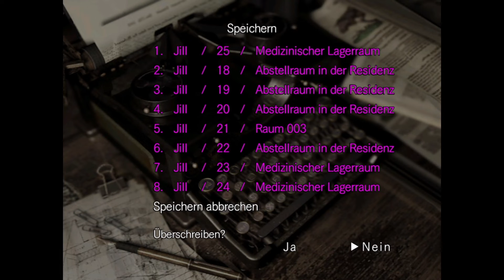Wir haben gewonnen #18 Resident Evil [blind/Jill] Gameplay Let's Play deutsch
Kommentiertes Gameplay zu „Resident Evil“.

1998. Spezialeinheiten wurden entsandt, um mysteriöse Mordfälle außerhalb von Raccoon City zu untersuchen. Nach ihrer Ankunft werden sie von blutdürstigen Hunden angegriffen und müssen Flucht in einer Villa suchen, aber der Geruch des Todes liegt in der Luft. Mit knappen Vorräten kämpfen sie fortan um ihr Überleben.

Entwickler:               Capcom
Publisher:                 Capcom
Veröffentlichung:    20. Januar 2015 (HD Remastered)